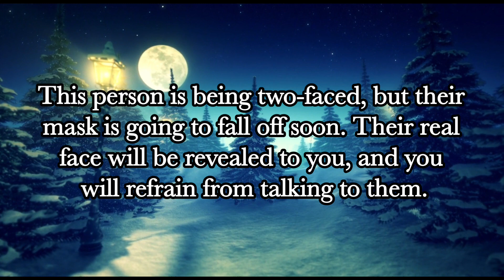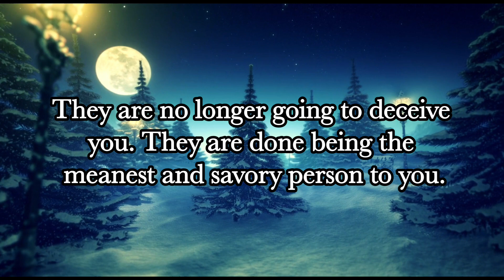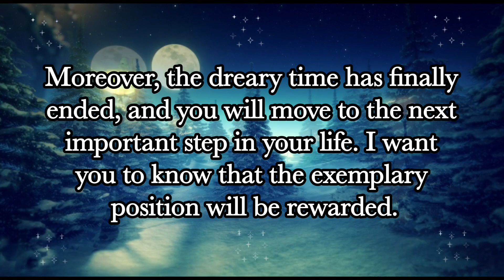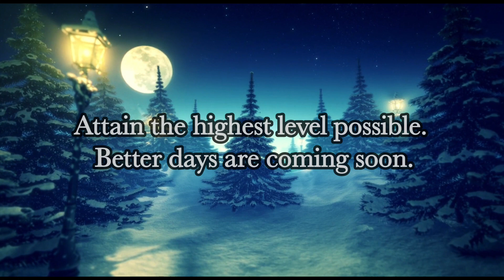This person is being two-faced, but their false mask is...Universe